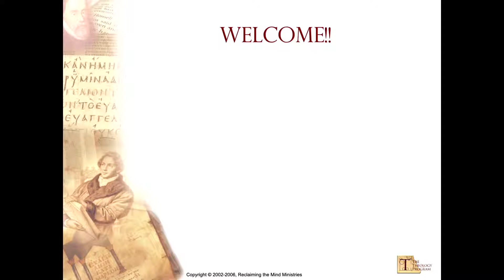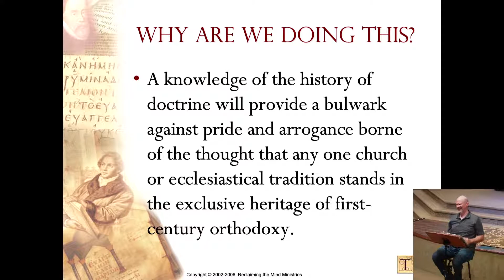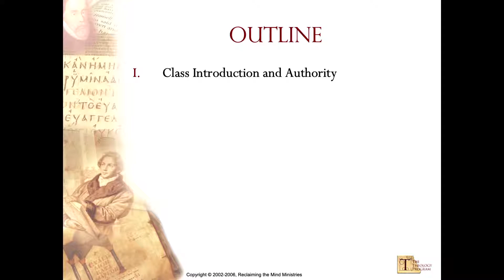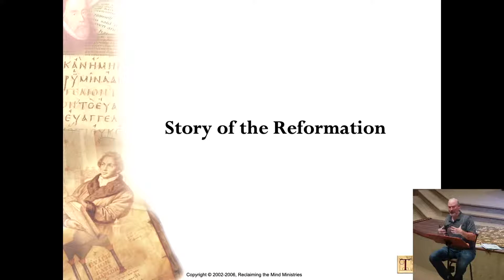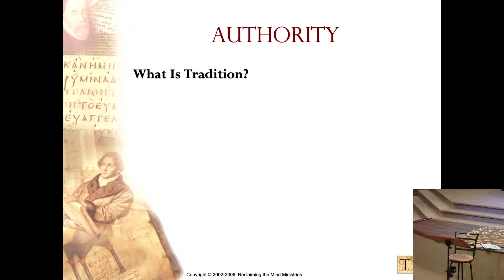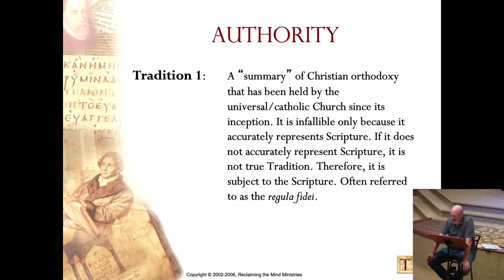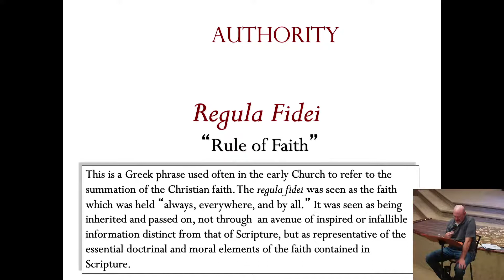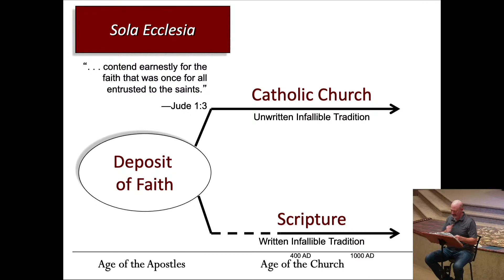Theology Thursday | Session 1 | 9.9.2021